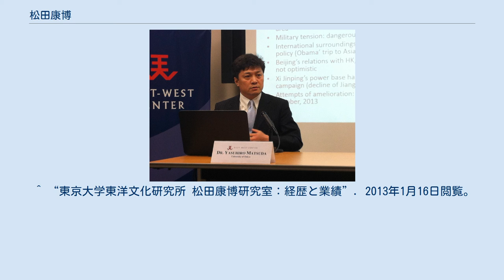松田康博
松田 康博（まつだ やすひろ、1965年11月 - ）は、日本の政治学者、博士（法学）。
東京大学教授。
専攻はアジア政治外交史、東アジア国際政治研究、中国および台湾の政治・対外関係・安全保障、中台関係論、日本の外交・安全保障政策。
 1965年、北海道生まれ。
1988年麗澤大学外国語学部中国語学科卒。
1990年東京外国語大学大学院地域研究研究科修了。
94～96年在香港日本国総領事館専門調査員。
97年慶應義塾大学大学院法学研究科博士課程単位取得退学。
2003年博士（法学）学位取得。
92～08年防衛庁（省）防衛研究所で助手・主任研究官。
 2008年より東京大学東洋文化研究所准教授を経て同教授（11年）、12年から15年3月まで情報学環教授（東洋文化研究所教授を兼務）。
15年より東洋文化研究所教授。
 東京大学東洋文化研究所 松田康博研究室による。
 ^ “東京大学東洋文化研究所 松田康博研究室：経歴と業績”. 2013年1月16日閲覧。
 ^ “発展途上国研究奨励賞：第28回「発展途上国研究奨励賞」（2007年度）受賞作品”. 2013年1月17日閲覧。
 ^ “樫山奨学財団：樫山純三賞”. 2013年1月17日閲覧。
 ^ “第７回中曽根康弘賞受賞者（2011年6月30日授賞・対外発表）”. 2013年1月17日閲覧。